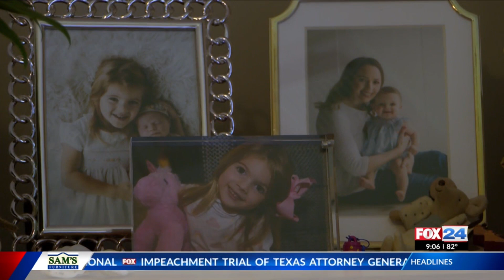Arkansas parents honor daughter through creation of Grace’s Toy Closet